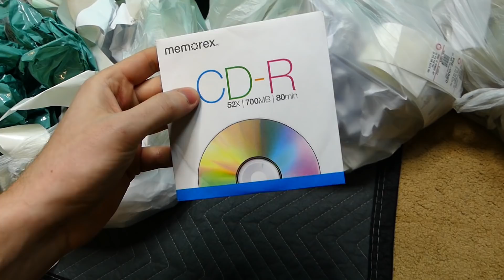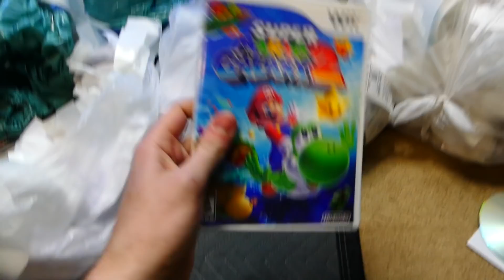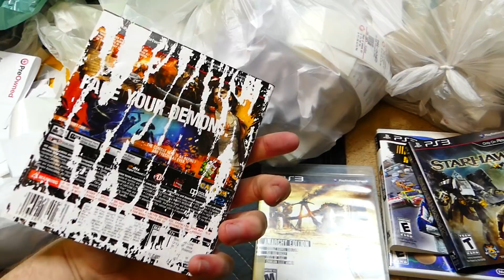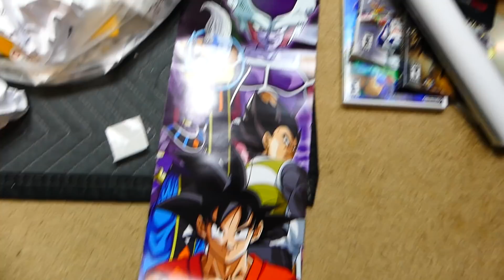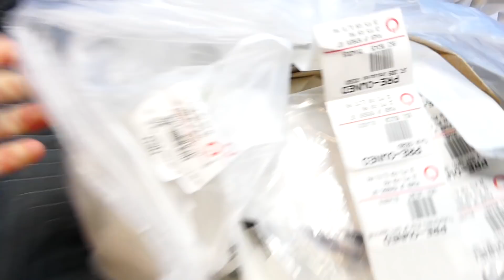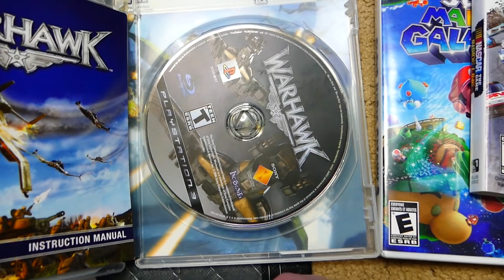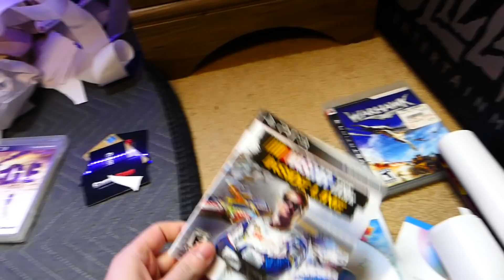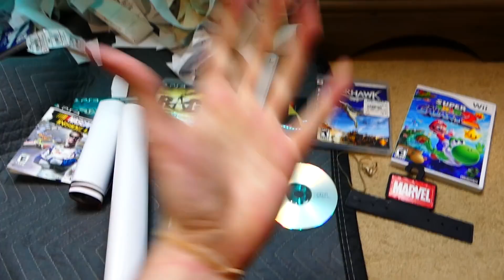Is Everything BROKEN?.... Gamestop Dumpster Diving!